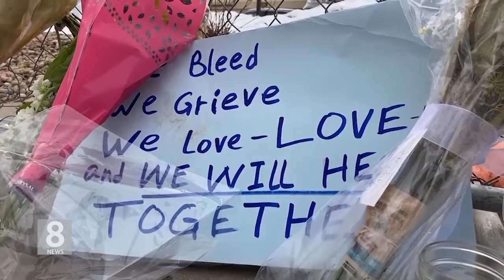3. 23 .21 KBS America News 사건 용의자 반 사회적 성향 짙어…가족들 증언